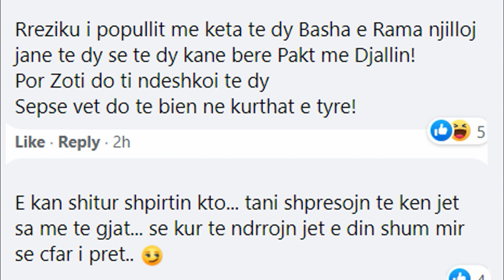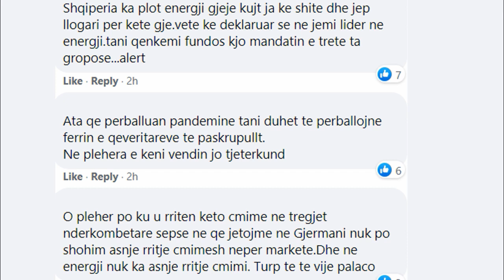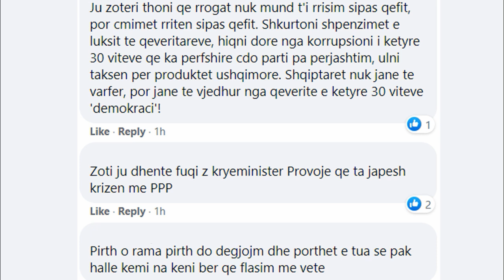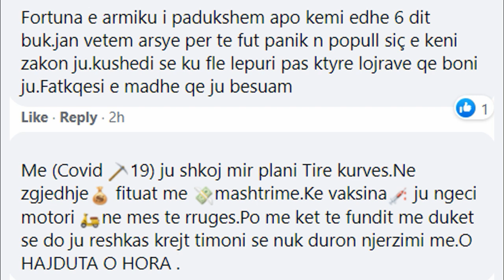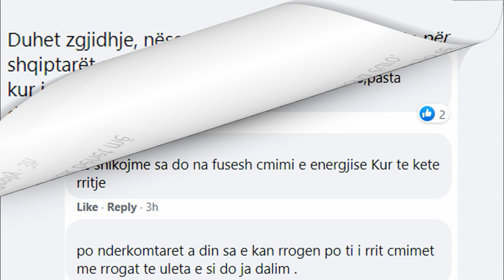“Ndëshkimi do të vijë nga Zoti”/ Qytetarët “masakrojnë” Ramën, i zbulojnë planin e frikshëm